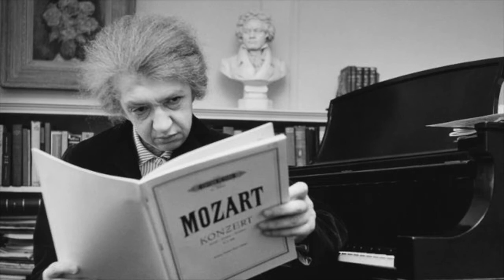Busoni: Violin Sonata no. 2 in E minor op. 36a - Joseph Szigeti, violino; Clara Haskil, piano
Violin Sonata no. 2 in E minor op. 36a

I       Langsam
II      Presto
III     Andante, piuttosto grave

Joseph Szigeti, violino
Clara Haskil, piano
London, 1947